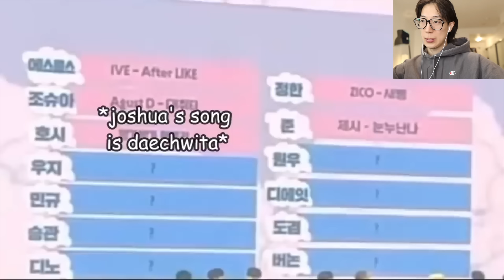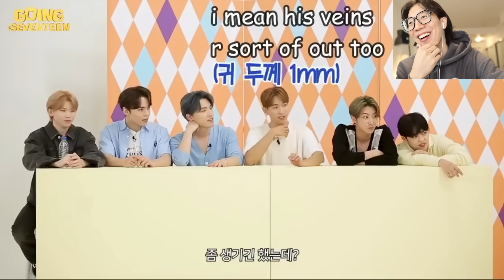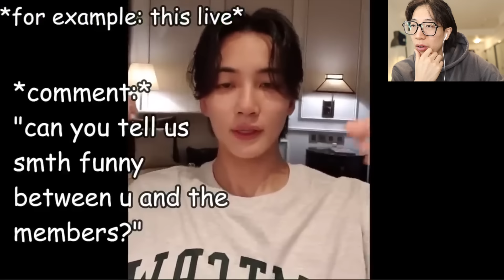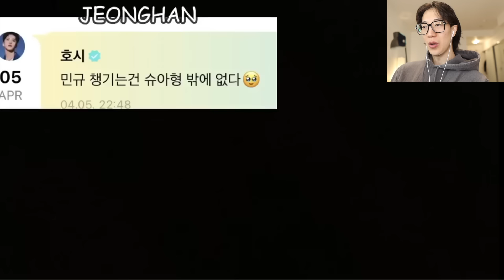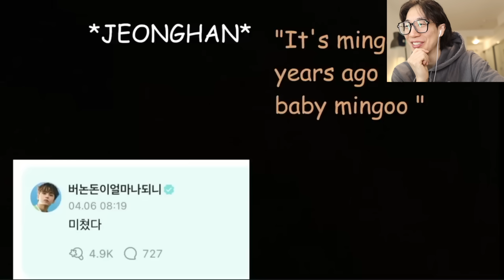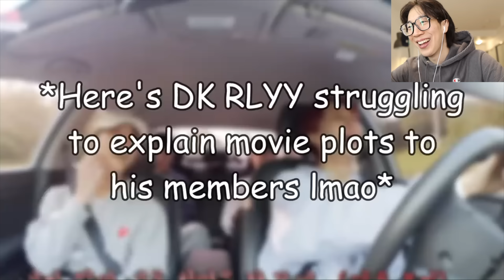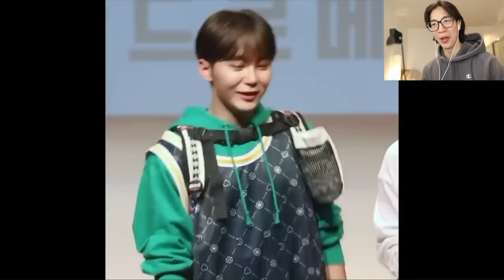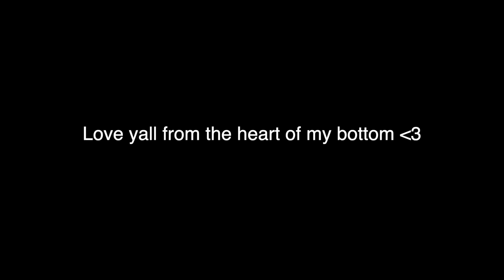Seventeen Funny Moments